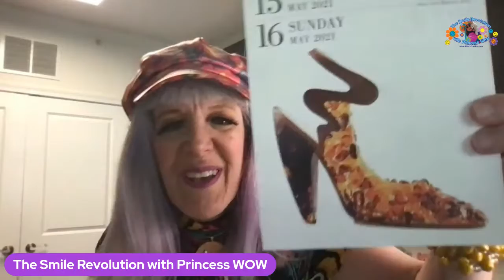The Smile Revolution with Princess Wow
Baking Show with Carnie Wilson's recipe, Peanut Butter/Chocolate Chip flourless cookie..so good. Carnie from Wilson Philips fame, Brian Wilson's daughter(Beach Boys). Nick Guzman, singer/songwriter's music, "Haute Cuisine" & "Yellow Shoes" cover by Stephen Kalinich & Dave Humphries